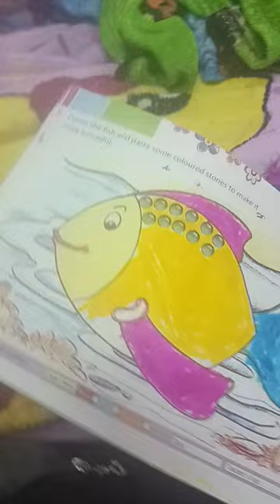23 September 2023